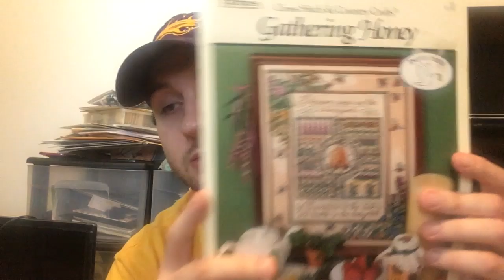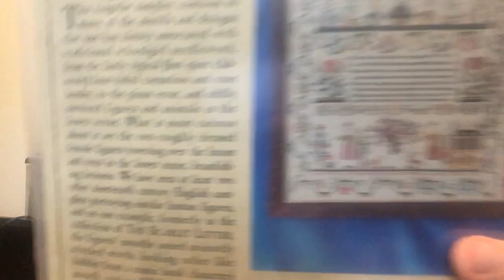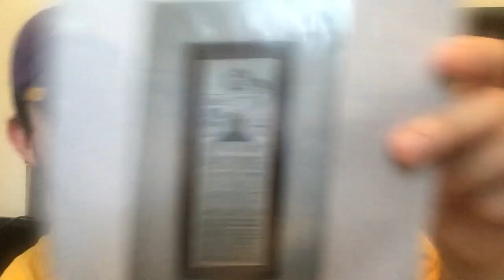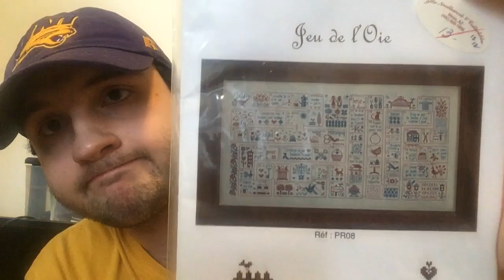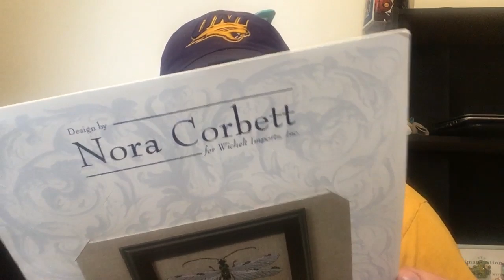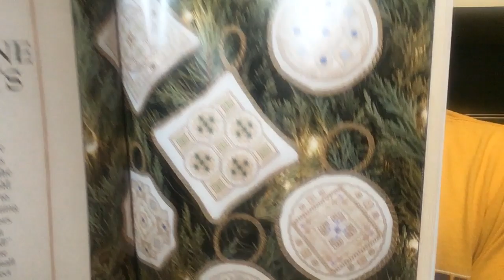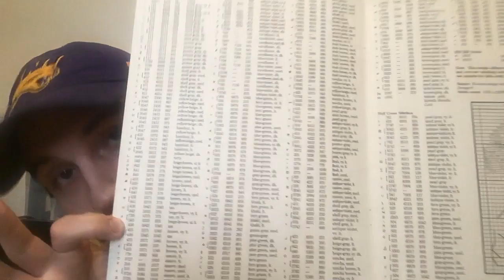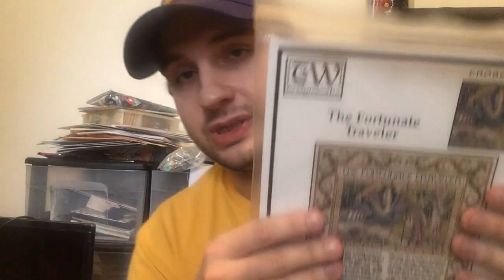Flosstube #25: Operation: Meet399 and Teresa Wentzler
Stitch Con is approaching rapidly. I have a great plan called Operation: Meet399 in which I want to meet EVERYONE at Stitch Con. Also, my Teresa Wentzler obsession is growing rapidly. as is my stash. lots and lots of stash today lol.